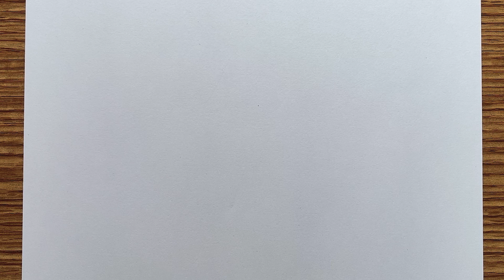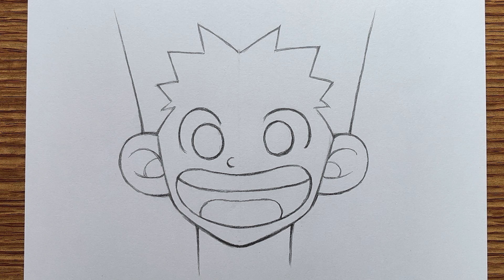Easy anime drawings | how to draw Gon - [Hunter × Hunter] | drawing step by step for beginners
Easy anime drawings | how to draw Gon - [Hunter × Hunter] | anime boy drawing step by step for beginners